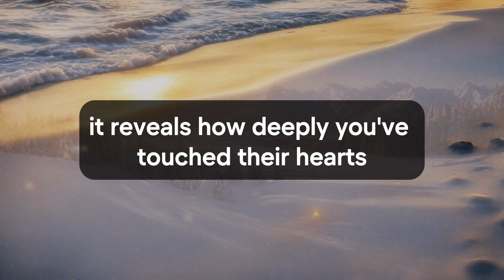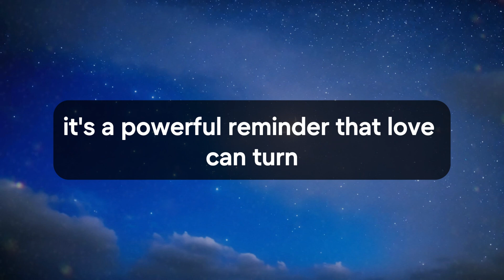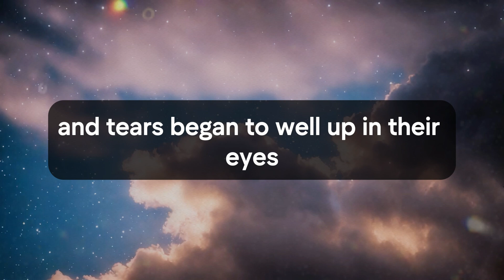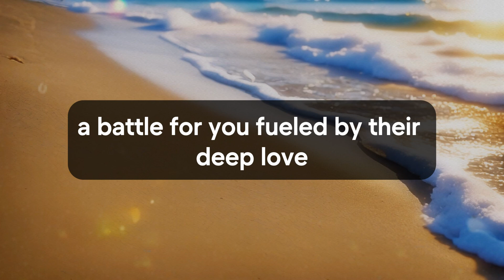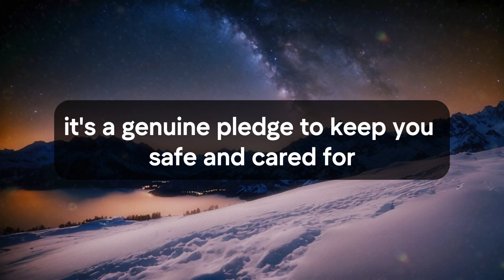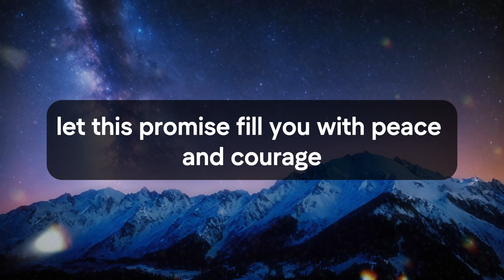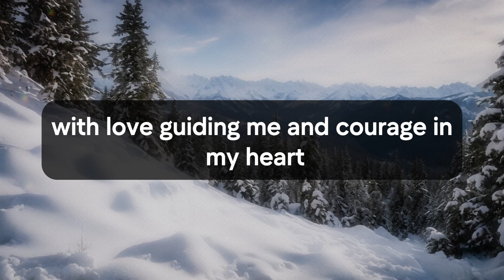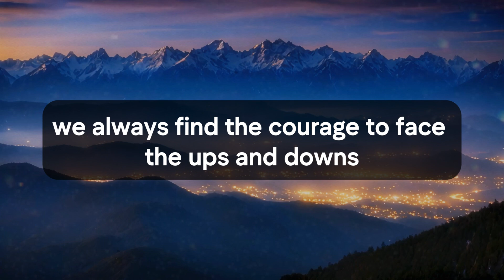🛑💌 God Message Today | This one is very hard to believe. The person whom... | God Says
Jesus christ
Faith quotes
God Blessing Message
God thought
Universe Message
Angel message
Angel messages
Urgent god Message
Lowofattraction
Lord Message
God helps
universe message for me
bible quotes
God says
Jesus Message
God Message
God's Message